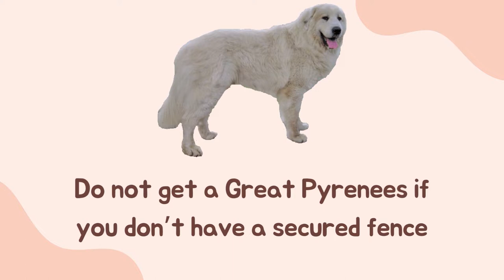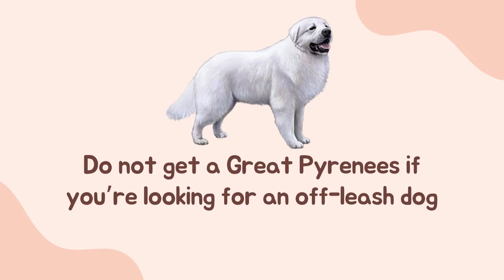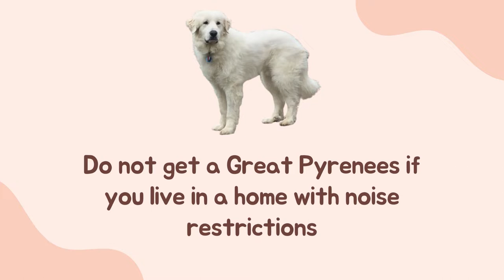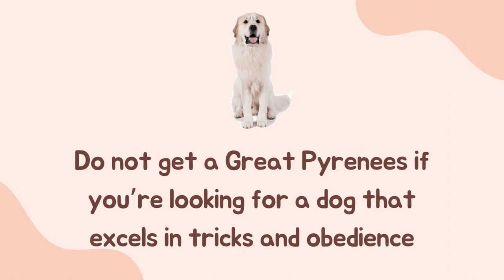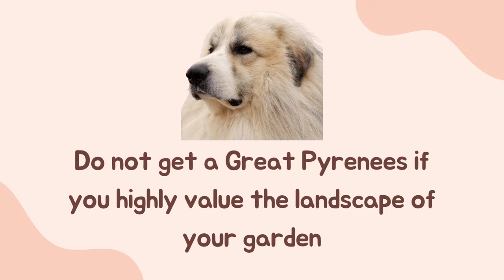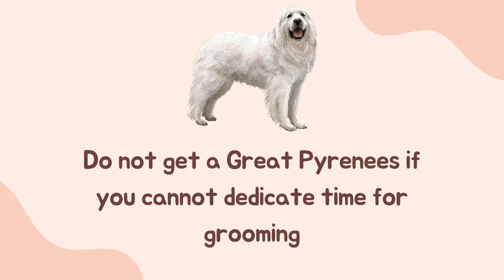8 Reasons Why You Should Not Get a Great Pyrenees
8 Reasons Why You Should Not Get a Great Pyrenees

The Great Pyrenees goal in life is to protect its family, livestock, and property from any intruders and wild predators that may intrude their family’s personal space. A dog with a stunning white coat, this breed also aims to provide unconditional love towards its family. However, like all dog breeds, the Great Pyrenees isn't fitted to all types of households. For today’s video, we’ll talk about the 8 reasons why you should not get a Great Pyrenees.

At a glance, it’s easy to fall in love with the Great Pyrenees. What’s not to like? After all, they have a beautiful white coat that displays elegance and royalty. Behind their looks, this breed has desirable characteristics and intelligence which makes them great companions for the right family. However, since they were originally used as livestock guardians, these dogs can be independent and they can also develop destructive behaviors if their needs aren’t met. As we go through this video, we’ll get to know more about the Great Pyrenees.

Hey there, and welcome to Smart Dog Lover! Today, I’ll share with you the 8 reasons why the Great Pyrenees may not be for you. So, if you’re ready, let’s start!